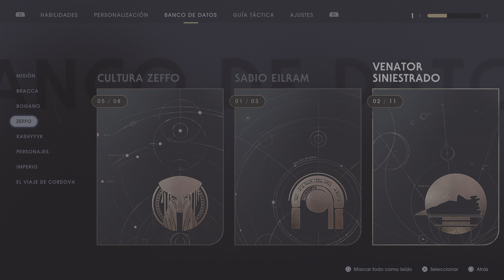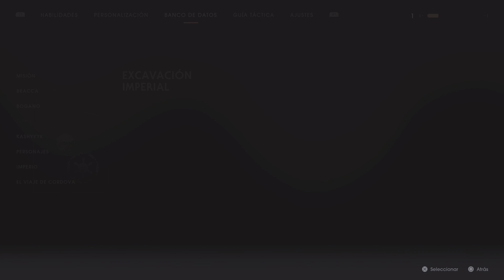STAR WARS Jedi: Fallen Order (ps5) (4K) parte 10